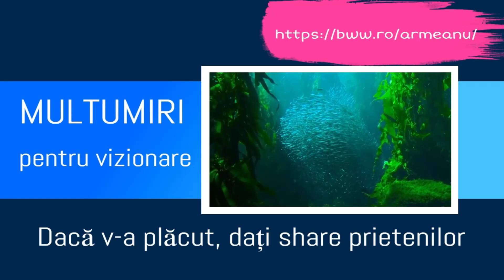Mentalitatea standard în Network Marketing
Această schimbare are legătură și cu trecerea de la marketingul tranzacțional, la marketingul relațional. Având drept scop să răspundă unor forțe sociale noi, datorate schimbărilor majore provocate de noile tehnologii, de internet, de social media, marketingul a trecut de la ceea ce reprezintă „marketingul ca schimb tradițional” la marketingul „ca schimb relațional” care consideră că principala sursă de plus valoare și profit nu se află în totalitatea activelor, ci în relațiile din cadrul rețelelor şi în renumele mărcii.
Apropo... Dacă vrei sprijinul nostru care să te ajute să implementezi aceste strategii pentru a-ți construi proiectul tău de Network Marketing Afiliat mai rapid și mai ușor decât ți-ai imaginat vreodată, hai să avem o discuție online.